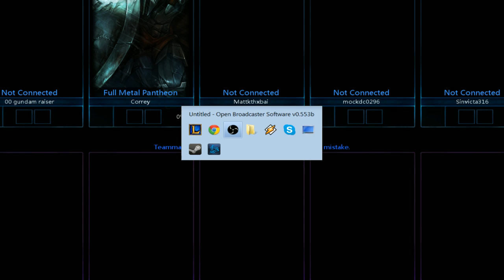TRY HARD - League of Legends - Episode 4 - ROOTS OF SUPPORT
NOTE:  I am not doing a "normal" commentary on this game.  This was taken from my live stream and I was *actually* trying to learn and practice instead of commentating for once.  :)
Sinvicta goes solo and *attempts* to learn more through trial and error (mostly error) in the turbulent and dark waters known as The League Of Legends Ladder!  Jarvan IV will be the main champion to be featured in these matches, but not always.  Watch the learning process unfold on J4 and other champions in all of its Wood League Glory!
EXPECT:
- tons of mistakes
- 100% n00b commentary from a beginner in the MOBA World
- incorrect acronym & champion name pronunciations / interpretations
- tons of mistakes
- bad item / build orders
- tons of mistakes